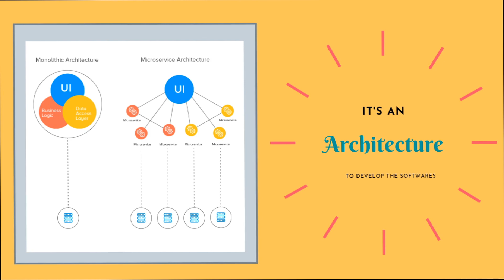What is Microservice? - in Tamil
Defined about the microservice architecture with sample usecase and also the difference between monolithic vs microservice architecture

Audio : TAMIL